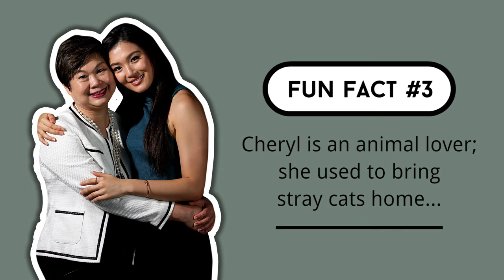Fun Facts with Miss Universe Singapore, Cheryl Chou and her mum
For Miss Universe Singapore 2016 winner Cheryl Chou, her best friend is none other than her mother, Mrs Carol Chou. But that is just one fact about the close bond both the mother-daughter duo share.